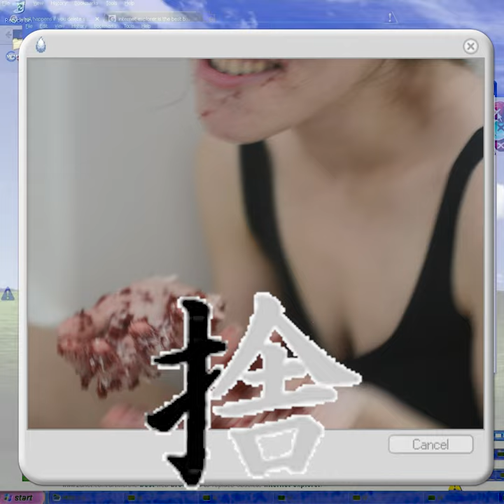FREE.99 - GAMMA CREMATORIUM (FEAT. STARLIGHT AEROSYSTEMS)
bloody midgar
slavetech
watch the slit-scar
data in the weitek
its lens that my shadows projects
hold an alloy to the bone
and a circuit to the flesh
type of shit to make you pull over a cop
flick off all the bugs
go thrift a nicer top
talkin’ bout shootin
man shoot larry fink
fuck a cop
fuck a clink
fuck my pops
fuck a shrink

turn it up loud
nerva spittin corium
burn it to the ground
gamma crematorium

im starting to break
your words like diamonds
under my skin
and it feels so fake
i’m dyin
dyin

triple grace futa shit
buddha shit
better get back
like im ludacris
ludicrous
how these cats
do this shit
just to get a check
off the newest shit
when you aint
been thru the shit
love you but you fake
so im the rudest bitch
bullet in the humerus
in the library with the knife
ima clue you in
lappin up that e-wine
plastic in the eucharist
wishin i could rewind
laughin cuz it's humorous